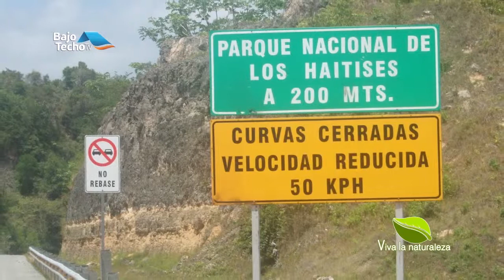Viva La Naturaleza - Los Haitises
Programa de Naturaleza Conducido Por Milly Contreras